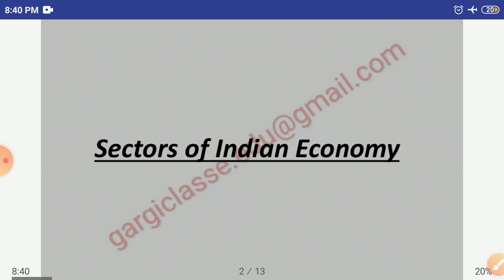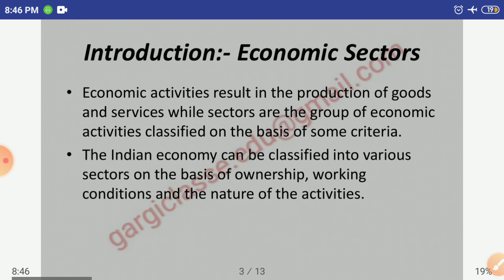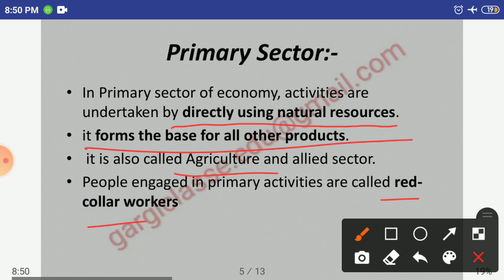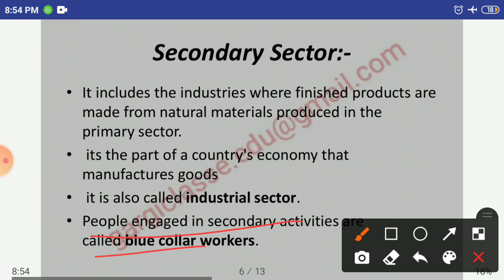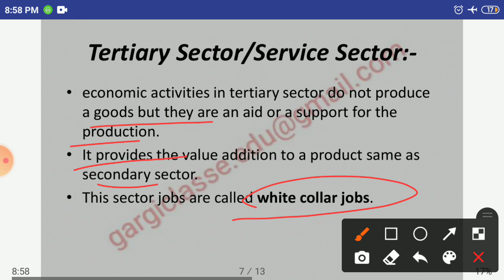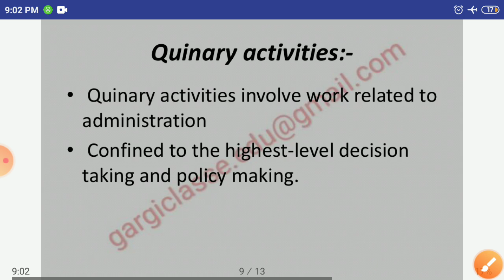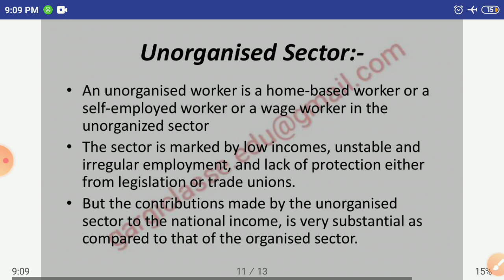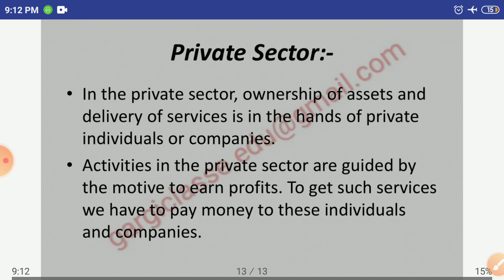Economy | Sectors of Indian Economy | L-23 | For RAS (Pre, Mains), and Other Exams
Hello Viewers,
         Here, In this video series we Discuss all important Concepts and Facts about Economy for RPSC RAS Prelims and Mains.  You can follow this series for all competetive Exams in India as well.

Telegram (Or Search “Gargi Classes RPSC”)

Based on RPSC-RAS Pre Syllabus.

TOPIC-  Sectors of Indian Economy in English  for RAS pre and Mains.
Primary, Secondary,  Tertiary,  Quaternary and Quinary Sector.

Economy basic concept for UPSC, RPSC, BPSC, MPPSC, GPSC, HPSC.

RAS pre Economy in english,
Concepts of Economy in English,
GK Economy in English RAS Pre 2021,
Rajasthan Economy English medium,
Rajasthan Economy for RAS in English,
Gargi Classes,
RAS Preparation in English medium,
REET Rajasthan Economy in English medium,
RAS lectures in English medium,
Rajasthan Economy classes in English,
Upsc economics lecture in english and hindi,
Upsc economics optional,
Upsc economics previous year questions,
Upsc economy preparation strategy,
economy current affairs for upsc 2021,
economy for upsc in hindi,
economy class,
Economy for RPSC RAS,
Economy For UPPSC and BPSC,
Fundamentals of Economy for Compititive exams,